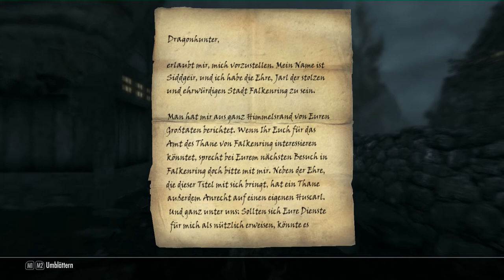THE ELDER SCROLLS V: SKYRIM #025 - Der zweite Raubzug[Let´s Play][FullHD]